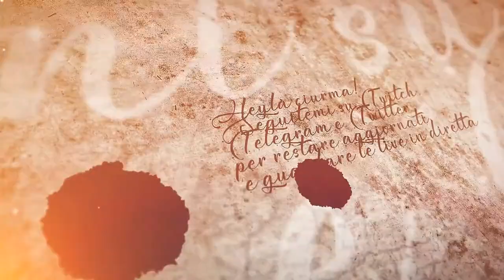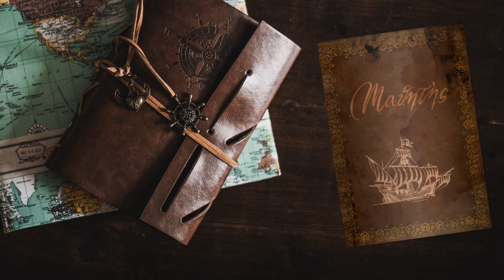Lupi - #10 Expeditions: Viking gameplay ita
Aiutiamo un parente contro i lupi, ma ci sono misteri che non si possono risolvere...